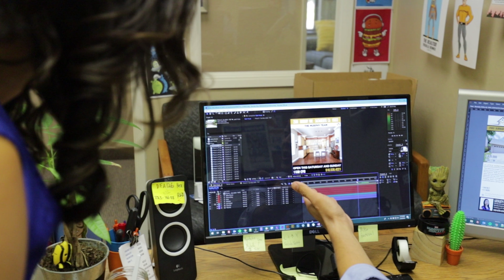The Murphy Team - Video Resume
We create these videos for real estate teams to better their marketing and expand their reach. Get your message across and win clients.